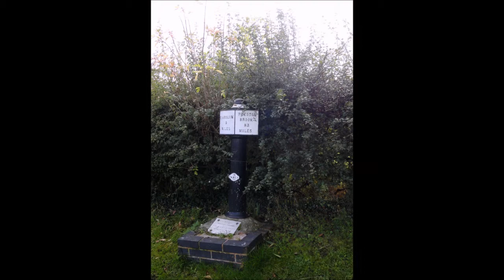ANDY POTTER FROM BBC RADIO DERBY, AT STENSON LOCK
BBC OUTDOOR BROADCAST